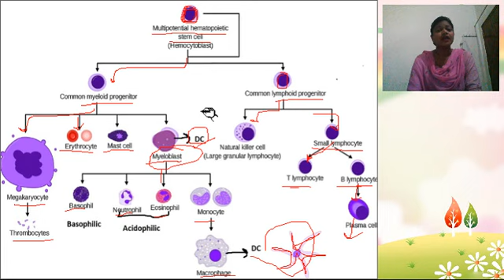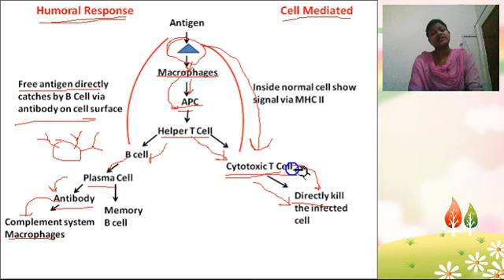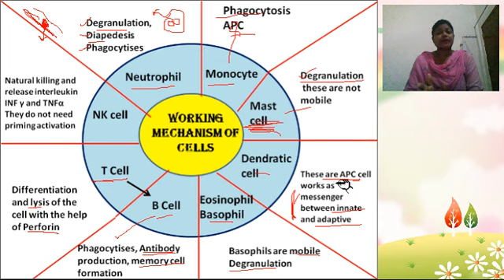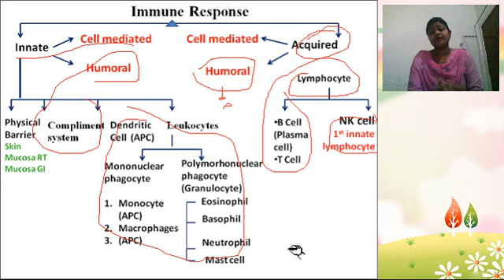Picture preview of innate and acquired immune response... working of cells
how the immune response cells originate and coming videos show that how the work .
please see carefully all the videos to understand immune system